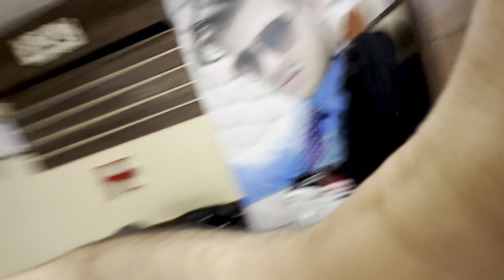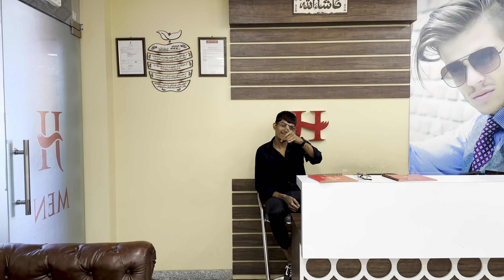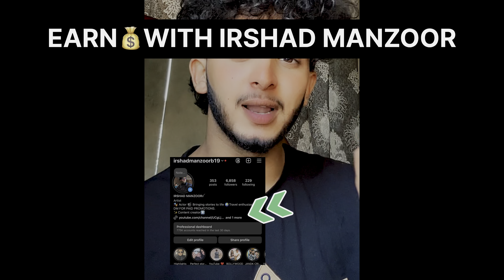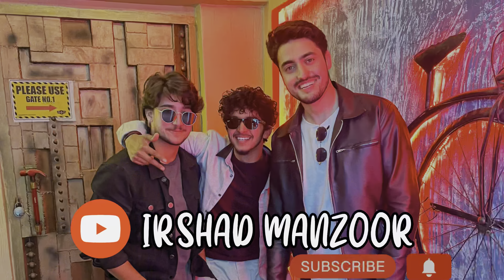Changed my Hairstyle After a long time💔🤦🏻 // Daily vlog // IRSHAD MANZOOR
Do also follow on instagram
—irshadmanzoorb19–
Kashmiri vlog
Kashmiri
Kashmir
Daily life in kashmir
Kashmiri funny vlogs
Jammu kashmir vlogs
Kashmir vlogs
Kashmir beautiful place
Kashmir sightseeing
Vlog
Daily vlogs
Fun vlogs
Kashmiri
Kashmiri funny video